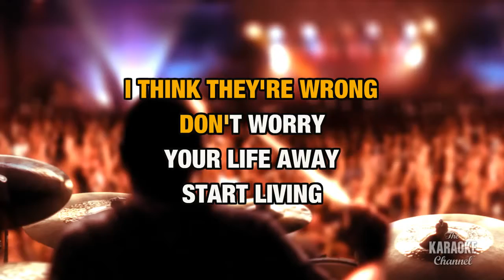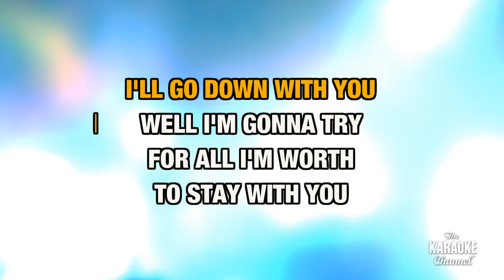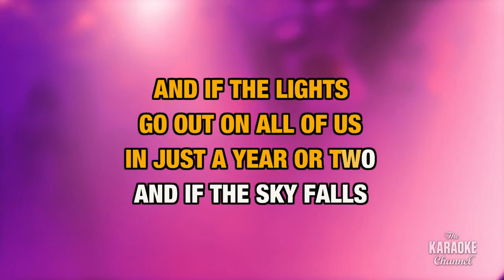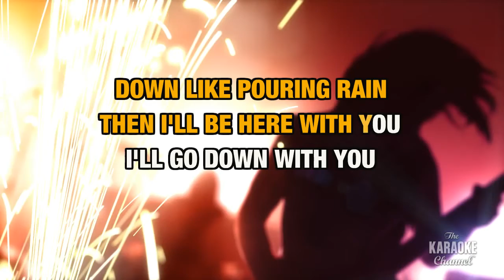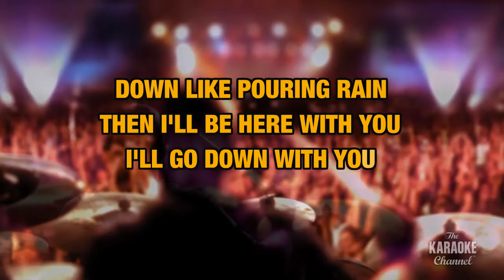If The Lights Go Out : Katie Melua | Karaoke with Lyrics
Sing If The Lights Go Out : Katie Melua wherever you go with the Stingray Karaoke mobile app.

Or build your own personal karaoke library by downloading an MP4 of If The Lights Go Out : Katie Melua from the Karaoke Store